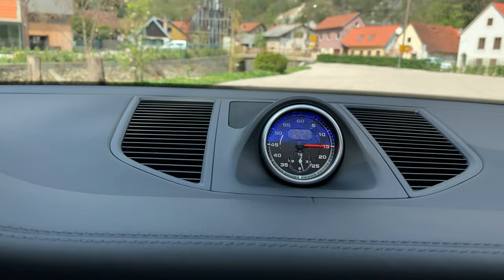Porsche Macan 2019 - FIRST quick look in 4K | Better than Mercedes GLC?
Porsche Macan 2019 is new second generation of Macan model, first launched in 2014. Second generation of Macan or just Macan II is more of facelift as changes are small but enough to notice on the exterior.

Front side got new PDLS LED main lights, and bottom LED lights are lowered, on the back new Macan got 3D connected LED back lights with Porsche letters in middle. Looks more classy.

Inside Porsche stayed with traditional proven interior, but with wider 11 inch center HD infotainment screen and air vents located below, instead on the side of the screen. New infotainment offers Porsche connect system, that provides online service like; weather, news, parking, radio, POI search, hotels, parking, airports and restaurants. You can even send personal POI via web or mobile app. And Porsche covers all mobile data, so no worries about roaming.

Wish we had less of those buttons on center bridge, but looks like we need to wait for that...

New Macan II alose got new safety features like lane keep and adaptive radar as options.

This base model is powered with new 2.0 - 4 cylinder turbo petrol engine producing 245 HP. Some may think this is not enough but if you choose highly recommended Chrono Sport Package that includes GT steering wheel with mood control. This car comes to life with Sport Plus mode. Macan is stable on road, no body roll in corners.

But have in mind with this base model Porsche is aiming at new customers that are looking into entry Premium badge as comfort daily driver, with some response if necessary. If you want more power you should consider the Macan S version with V6 3.0 twin turbo charged petrol engine producing 360 HP, top speed of 256 km/h and time 0 -100 in 5 seconds (in Sport Plus). Or if you want to go to track, just get one of Macan Turbo variants with +400 HP.

Yes you figured not more diesel option, waiting for electric now. ;)

Starting price in Germany: 58 K €

Car:

Porsche Macan (Compact SUV)

Engine: 2.0 (4 cylinder - turbo petrol) - 245 HP
Transmission: PDK - 7 speed automatic
Drive: PTM - all wheel drive
0 - 100 km/h (62 mph) in 6,7 sec (6.5 in Sport Plus)
0 - 200 km/h (124 mph) in 17.5 sec (17.3 in Sport Plus)

Car color: Carrera white metallic
Interior color: Black
Trunk space: 500 l

Extras:

- Metallic color
- 19 inch Macan Design alloy wheels
- Comfort entry
- Leather package
- Bose Surround Sound System with 14 speakers
- Servo steering Plus
- LED main headlights with PDLS Plus
- Comfort illuminating package
- Roof rack in black
- Front head rest with Porsche shield
- Comfort electronically adjustable seats in 14 directions
- Door handles colored in black
- Front and rear protection panel in stainless steel
- Velurin carpets with Porsche logo
- Ppanoramic sunroof
- Decorative windows frame in black
- Sport exhaust tips in black
- Sport Chrono package
- Tinted rear and side back windows
- Fuel tank capacity 75 liters
- Surround View, 360 cameras
- Smoking package
- Automatic center and side mirrors dimming
- Assistant for changing lane and keeping in lane